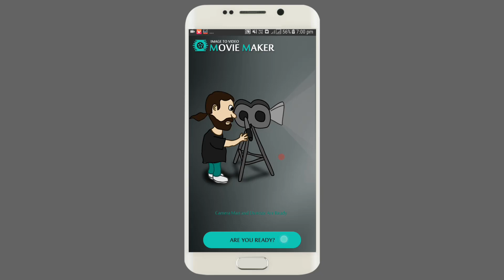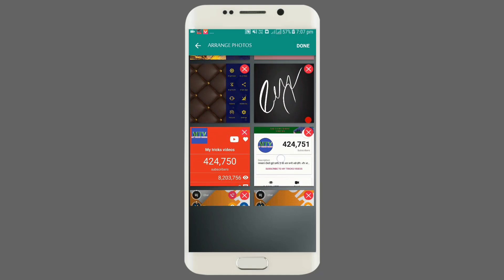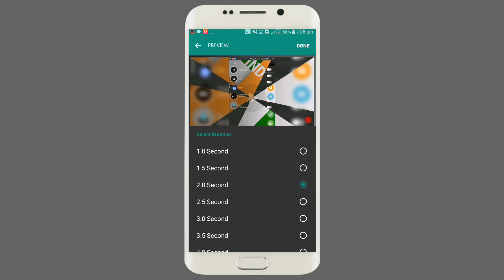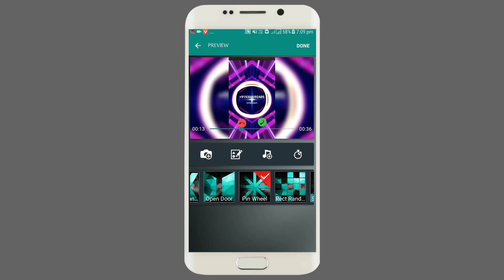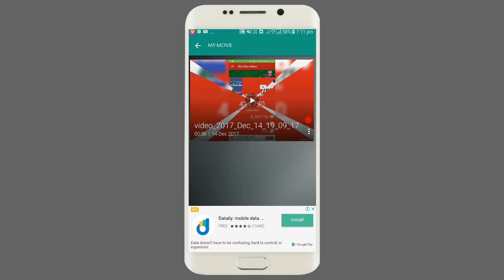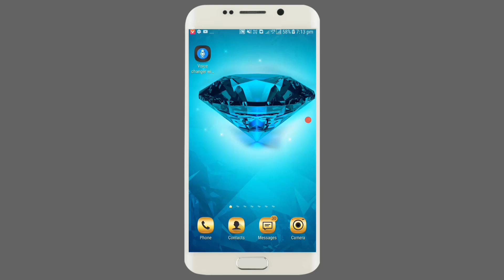अपने फोटो से विडियो कैसे बनाये वो भी गानों के साथ!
👉  *Please*
👉 *Shear*
करें